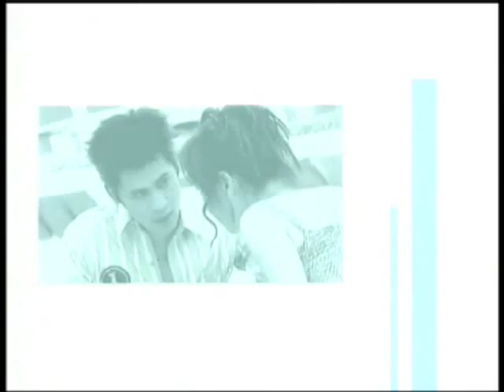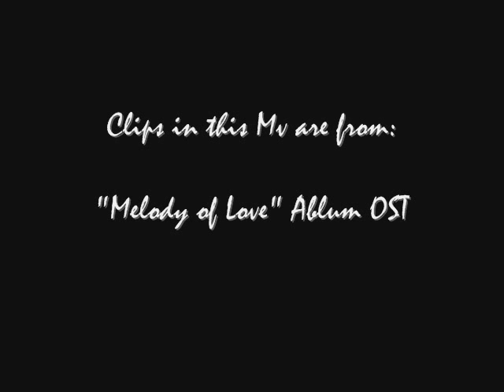Benja Keeta Kwarm Ruk: MV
Clips from their ablum OST: "Melody of Love"

Thai version of "Hana-Kimi" song.

Original song is sang by (S.H.E)